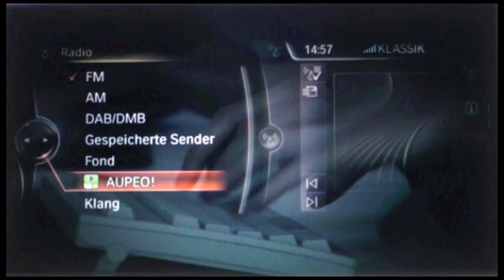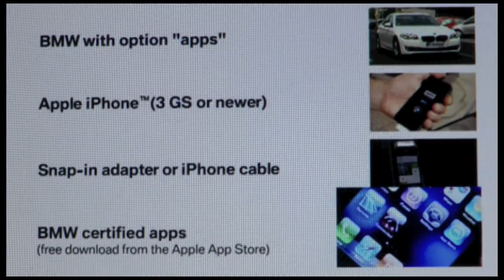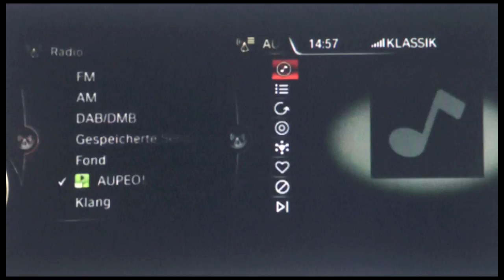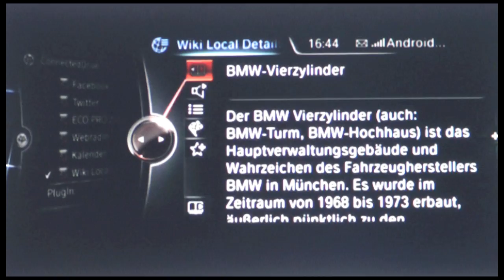Introducing BMW LTE Wifi and 3rd Party Smartphone Apps SDK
Full details on the new BMW LTE Wifi and 3rd Party Smartphone Apps SDK @